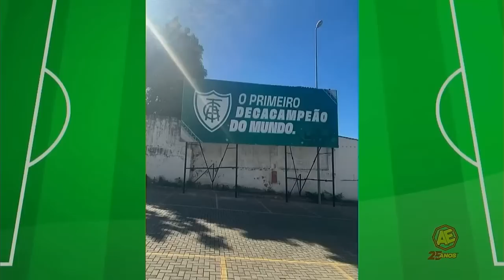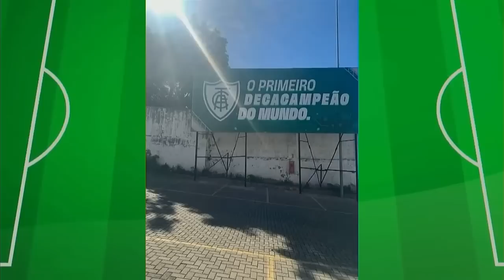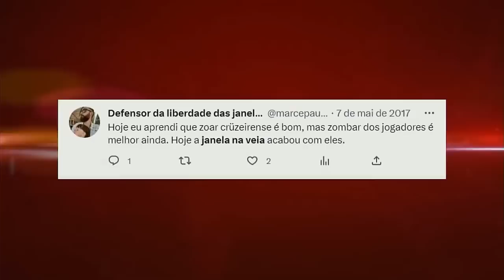Placa do América tapa visão de vizinha atleticana